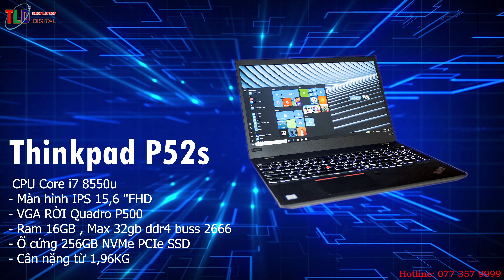Top Laptop Đẳng Cấp Doanh Nhân Của Thinkpad Đáng Mua Năm 2019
Chào cả nhà, hôm nay tớ tổng hợp lại những chiếc Laptop Thịnkpad đẳng cấp thượng hiệu số 1 thế giới về độ bền, chất lượng làm việc thực tế cao, Pin khoẻ, những chiếc máy này đều có thời lượng Pin cực tốt 6 đến 16h tuỳ mẫu.

Điểm mạnh của máy đó là:

- Hoạt động ổn định, máy mát, và quạt rất êm
- Ram từ 8 -16GB
- Ổ cứng SSD tốc độ cao từ 128GB - 256GB - 512GB
- Màn hình 13,3'' Hoặc 14'' siêu mỏng, siêu nét, hình ảnh trung thực, chống loá tuyệt vời
- Quang trọng nhất đối với chị em đó là Pin máy dùng rất bền, từ 4h đến 16h những mode mới.
- Với hệ thống BIOS, bảo mật vân tay, camera IR nhận diện khuôn mặt. với những hệ thống bảo mật đứng đầu thế giới này đảm bảo dữ liệu cho người dùng tuyệt đối.

Một số mẫu Thinkpad mỏng nhẹ hiện năng tốt cho văn phòng và đồ hoạ tập trung chị em chọn những mẫu này là chất và bền, được việc

1. Laptop Thinkpad X1 Carbon gen 3

2. Laptop Thinkpad T460S

3. Laptop Thinkpad x1 Carbon Gen 4

4. Laptop Thinkpad T470S

5. Laptop Thinkpad X1 Yoga Gen 1

6. Thinkpad T480S

7. Laptop X1 Carbon Gen 5

8. Laptop Thinkpad x1 Carbon Gen 6

Chị em mà làm đồ hoạ chuyên nghiệp thì chọn 3 mẫu này nhé!

10. Laptop Thinkpad P50

12. Laptop Thinkpad P52

13. Laptop Thinkpad P1

14. Laptop Thinkpad X1 Yoga 3